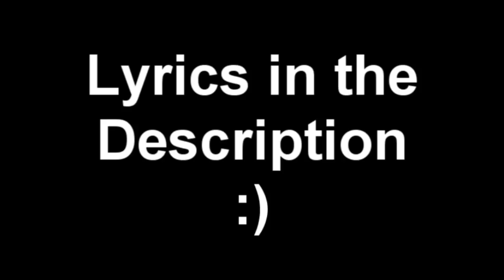Fast Lane: Bad Meets Evil (Eminem and Royce Da 5'9) Lyrics in description- Photo Switch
Photo switch is a series i am going to do were i pick music with more than one artist and put a picture on the screen of the person who is rapping/singing that part. :)
Lyrics:
Uh, first verse, uh, I'm armed 'til I'm on a island
My life's ridin' on the Autobahn on autopilot
Before I touch dirt, I'll kill y'all with kindness
I kill ya, my natural persona's much worse
You've been warned if you've been born or if you conform
Slap up a cop and then snatch 'em out of his uniform
Leave him wit' his socks, hard bottoms and bloomers on
And hang him by his balls from the horn of a unicorn
Y'all niggas's intellect's mad slow, y'all fags know
Claimin' you bangin', you flamin'
Bet you could light your own cigarette witcha asshole
Me and Shady deaded the past, so that basically resurrected my cashflow
I might rap tight as the snatch of a fat dyke
Though I ain't wrapped tight, my blood type's the '80s!
My '90s was like the Navy, you was like the Bradys
You still fly kites daily!

[Eminem]
Catch me in my Mercedes
Bumpin' "Ice, Ice Baby," screamin' Shady 'til I die
Like a half a pair of dice, life's crazy
So I live it to the fullest 'til I'm Swayze
And you only live it once, so I'm thinkin' 'bout this nice, nice lady
Wait, no, stop me now 'fore I get on a roll (Danish)
Let me tell you what this pretty little dame's name is, 'cause she's kinda famous
And I hope that I don't sound too heinous when I say this
Nicki Minaj, but I wanna stick my penis in your anus!
You morons think that I'm a genius
Really I belong inside a solitairy insane asylum, cleanin', try them trailer parks
Crazy, I am back, and I am razor-sharp, baby
And that's back with a capital B with an exclamation mark, maybe
You should listen when I flip the linguistics
'Cause I'm'onna rip this mystical slick shit
You don't wanna become another victim or statistic of this shit
'Cause after I spit the bullets, I'ma treat these shell casings like a soccer ball
I'ma kick the ballistics! So get this dick, I'ma live this

(Hook)
Livin' life in the fast lane
Movin' at the speed of life and I can't slow down
Only got a gallon in the gas tank
But I'm almost at the finish line, so I can't stop now
I don't really know where I'm headed, just enjoyin' the ride
Just gon' roll 'til I drop and ride 'til I die
I'm livin' life in the fast lane (Pedal to the metal)
Royce

Uh, yeah,
My whole goal as a poet's to be relaxed in orbit
At war wit' a bottle, this Captain Morgan attacks my organs
My slow flow is euphoric, it's like I rap endorphins
I made a pact with the Devil that says "I'll let you take me"
You let me take this shovel, dig up the corpes, 'Jack Kevorkian'
Go 'back and forth in more beef that you can pack a fork in
I'm livin' the life of the infinite enemy down
My tenement, too many now, to send my serenity powers
Spin 'em around, enterin' in the vicinity

[Eminem]
Now, was called Eminem, but he threw away the candy and ate the rapper
Chewed him up (Pt!) and spitted him out, girl, giddy-up, now get, get down
He's lookin' around this club and it looks like people are havin' a shit fit now
Here, little t-t-trailer trash, take a look who's back in t-t-town
Did I s-st-stutter, motherfucker? Fuck them all, he shuts
A whole motherfuckin' Walmart d-d-down every time he comes a-r-r-round
And he came to the club tonight wit' 5'9&#8243; to hold this bitch down
Like a motherf-ckin' chick underwater, he tryna d-dr-drown
Shorty, when you dance, you got me captivated
Just by the way that you keep lickin' them dicks like lips, I'm agitated, aggravated
To the point you don't suck my dick, then you're gonna get decapitated
Other words, you don't fuckin' give me head, then I'm have to take it

[Royce]
And then after takin' that, I'ma catch a case, it's gon' be fascinatin'
It's gon' say "The whole rap game passed away" on top of the affadavit
Graduated from master debater slash massive masturbator
To Michael Jackson' activator (Woo!)
Meanin' I'm on fire off the top, might wanna back up the data
Hip hop in the verbal track and trailer
Homie, this sick, you can normally ask a hater
Don't it make sense, these shell casings is just like a bag of paper
Drop in the lap of a tax evader (Homie, they spent)

[Eminem]
Now make that ass drop like a sack of potatoes
What, girl, I'm the crack-a-lator
Brung ya lay to this party, be my penis ejaculator later
Tell you boyfriend that you just struck paydirt
You rollin' wit' a player, you won't be exaggeratin' when you sayin'

[Hook]